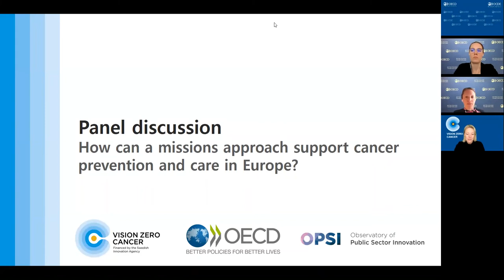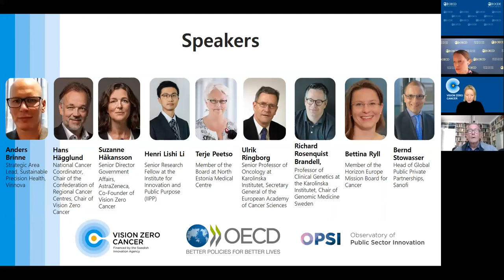Mission-oriented Innovation Bootcamp | OPSI & Vision Zero Cancer | Day 1 - Panel Discussion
This 2-day Bootcamp, co-hosted by the OECD Observatory of Public Sector Innovation and Vision Zero Cancer, discussed the use of mission-oriented innovation to make personalised medicine available to all cancer patients. In this panel discussion, a wide-range of experts from across different sectors joined to share their experiences and views on the topic in the European context.